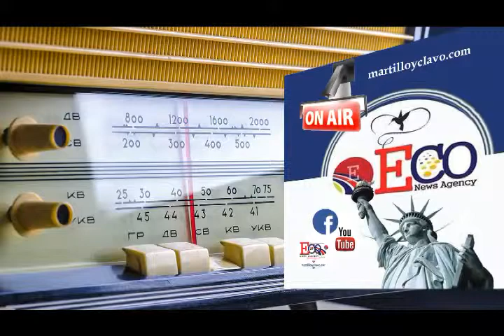2019-05-23 CAOS EN AMERICA LATINA EL MUNDO AL INSTANTE...NEW YORK ES OTRA COSA